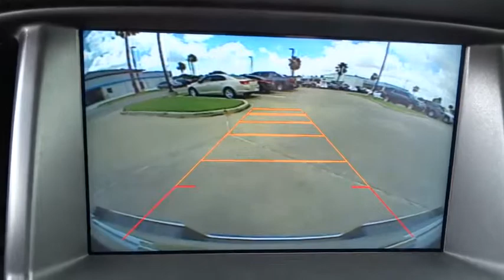2015 Chevrolet Colorado Corpus Christi, Portland, Alice, Kingsville, Victoria, TX F1252362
2015 Chevrolet Colorado
2015 Chevrolet Colorado 4WD Z71 - Stock#: F1252362 - VIN#: 1GCGTCE32F1252362

 2118 S Padre Island Dr